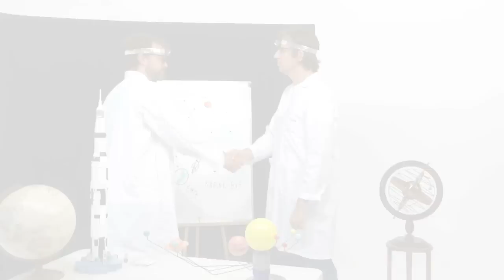The Kerplunks Technology Kids Music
"Technology" Copyright  The Kerplunks
Video 2011 Directed by Frederic Robinson, FPR Productions

LYRICS
Technology by The Kerplunks

To make things work in the world today
We relay on technology in many ways
Designing and building and making things go
Technologists are folks who run the show
Talking 'bout Technology!

Technology

I look around and see my home is running smoothly
Clocks and toasters, lots of gadgets all around me
My music player and a blender to make smoothies
Lights are on so I can see
We're talking 'bout Technology!

Phones and internet are really useful systems
Electricity and water, we all use them
Roads and transit and handy transportation
The word out on the street is

Technology

Who builds the spaceships to Mars? Technologists!
Who invents all the electric cars? Technicians!
Who sees the systems of stars?

There are people who improve the world we live in
Technicians are smart, they know where to begin
Their ideas often lead to great inventions
All together we will see
The pieces of Technology!

Technology

I see the stars on a super clear night
Hoping one day my spaceship will take flight
With robot pilots, we'll go the speed of light
The future of technology!

Technology

Biological, mechanical, civil and electrical technologies
Industrial, chemical even metallurgical technologies

Technology!!